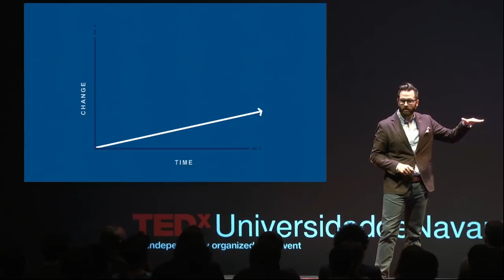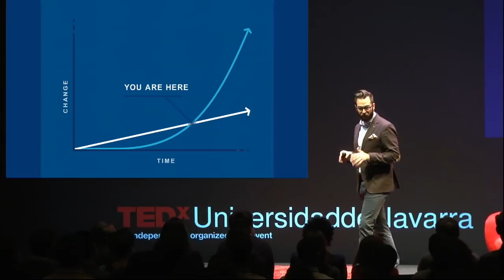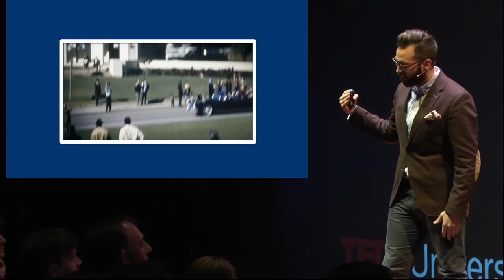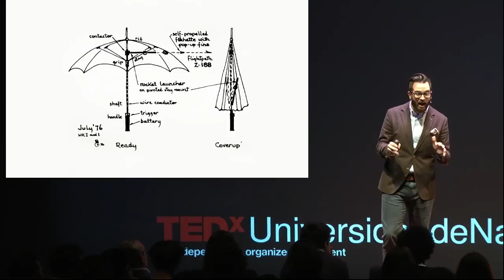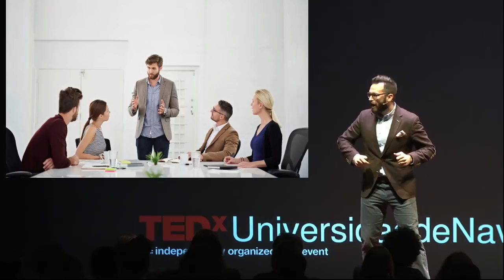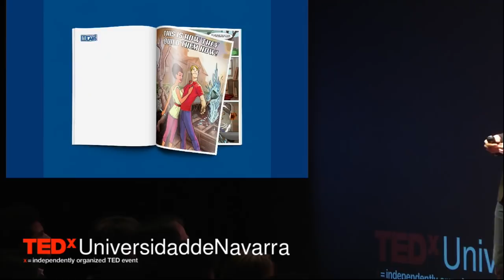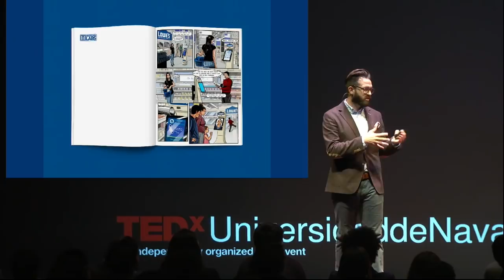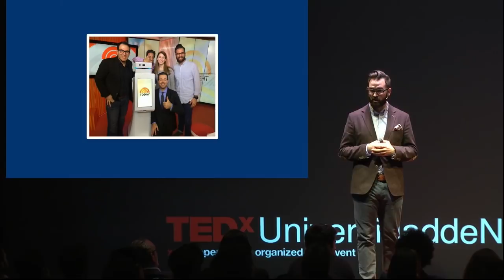How Science Fiction is Shaping the Future of Retailing | Kyle Nel | TEDxUniversidaddeNavarra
How can science fiction help us in our every day lives? Find out with this jaw dropping TEDx Talk by the Futurist Kyle Nel. The future is closer the we think.

Kyle Nel is the Executive Director of Lowe’s Innovation Labs, part of Lowe’s Companies, Inc., where he is responsible for driving retail innovation through disruptive technologies. Through Lowe’s Innovation Labs, Kyle brings together uncommon partners to imagine the impossible and provide scalable solutions for problems that customers and employees face every day.
Kyle has led Lowe’s Innovation Labs to develop and introduce technologies including the Lowe’s Holoroom, an augmented reality home improvement design tool, and the OSHbot autonomous retail service robot.